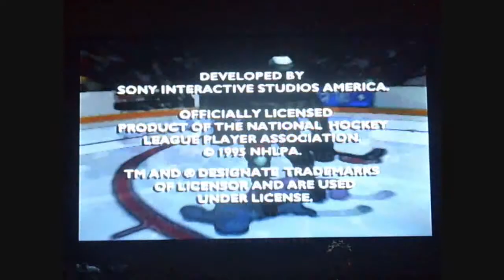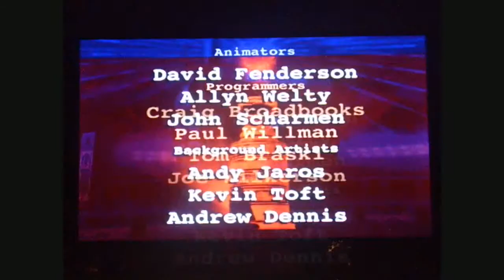NHL FaceOff Reviews Ep. 1: NHL FaceOff (PS1)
In this video I review the start of the forgotten series.